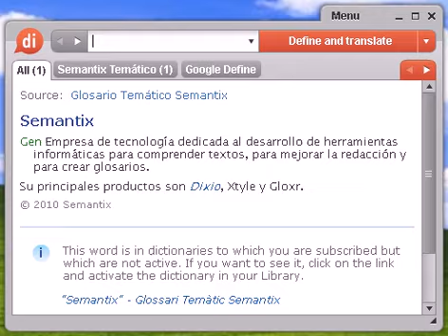Definición de copo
copo, diccionario, definición, significado, español, castellano, dixio, copos